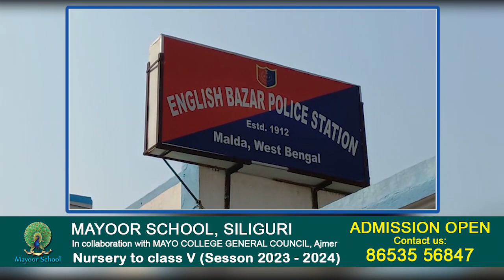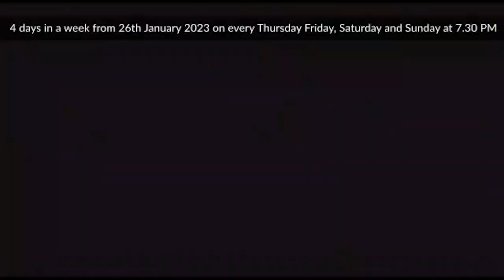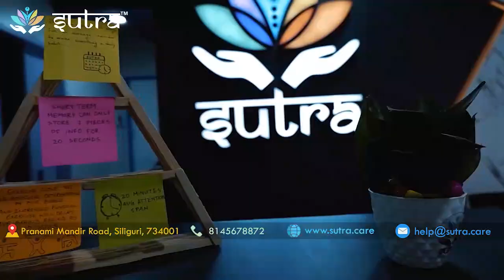Bengali News | Evening | 5th February 2023 | North Bengal & Sikkim News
Bengali News | Evening | 5th February 2023